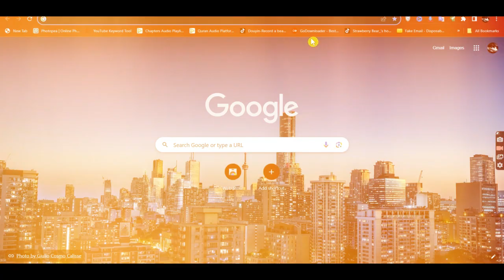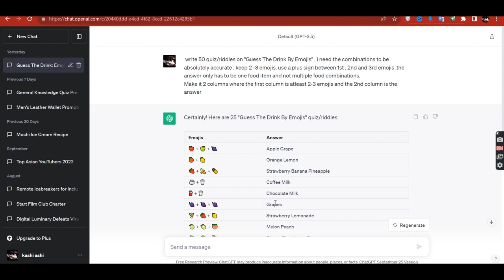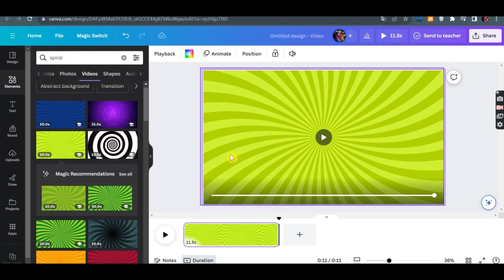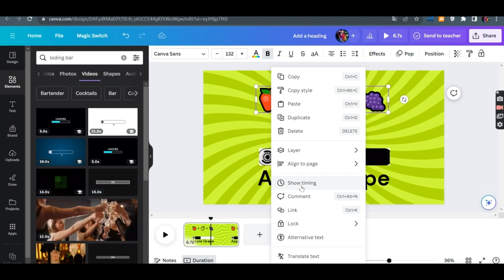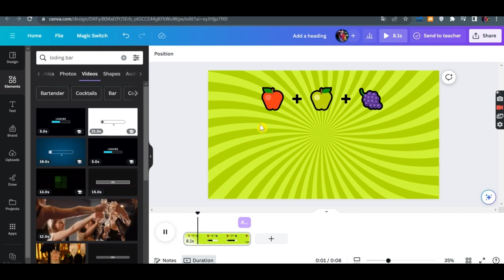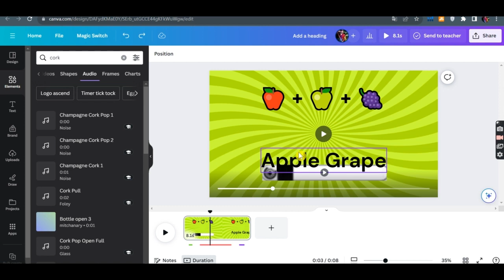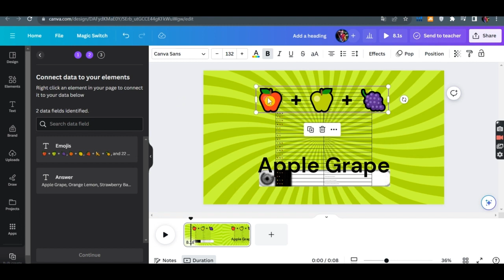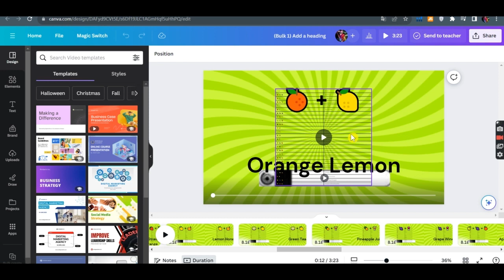Create 500 Reels & Shorts In 5 mins Using Chat GPT & Canva | Canva Design Tutorials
Bulk Create Youtube Shorts | Create 500 Reels & Shorts In 5 mins Using Chat GPT & Canva
1st Step (ChatGpt ) Copy This Text and Paste It

write 500 quiz/riddles on "Guess The Drink By Emojis" . i need the combinations to be absolutely accurate . keep 2 -3 emojis, use a plus sign between 1st , 2nd and 3rd emojis .the answer only has to be one food item and not multiple food combinations.
Make it 2 columns where the first column is atleast 2-3 emojis and the 2nd column is the answer

ouTube Shorts in 10 Minutes
canva auto generate youtube videos
Create YouTube Shorts with Canva
Create YouTube Shorts with ChatGPT
bulk create youtube shorts